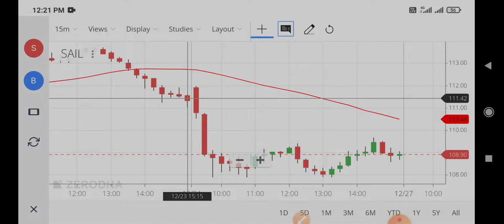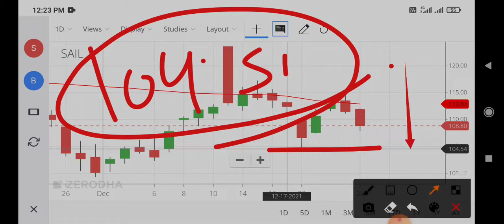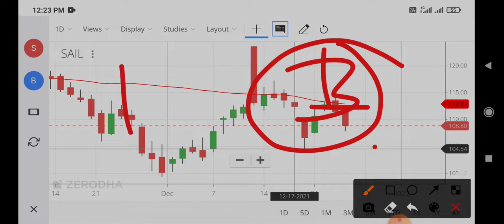sail share news,sail share latest news,sail share price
sail share akshat,
sail share bonus,
sail share ban,
sail share buy,
sail share buy or sell,
sail share current news,
sail share pro capital,
sail share dividend ex date,
sail share dividend date,
sail share history,
sail share kya hai,
sail share news today in hindi,
sail share latest news in hindi,